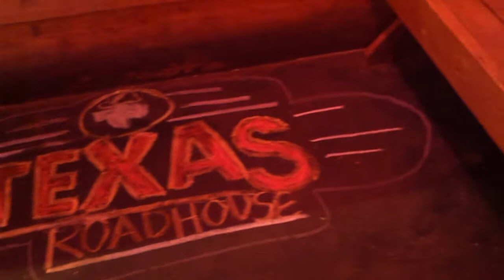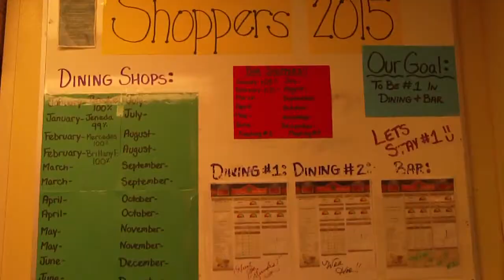Robin Gildersleeve SM of the Year 2015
Robin Gildersleeve
Service Manager of the Year
Submission Video 2015

Good Luck Robin!